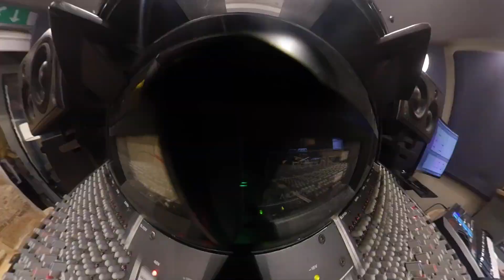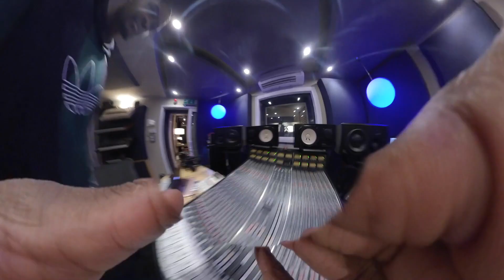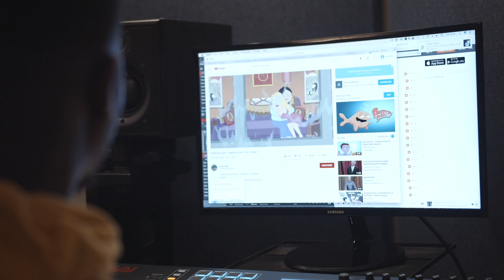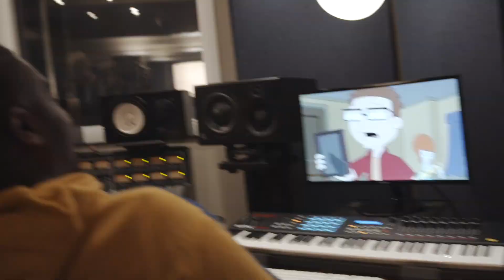Episode 2: The Family - Guvna B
The documentary behind Guvna B's album everywhere + nowhere.